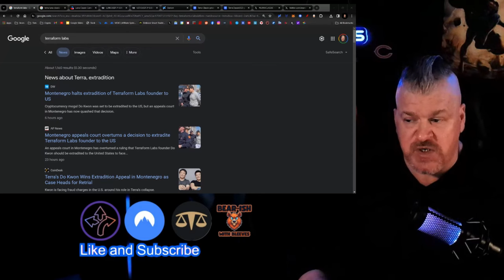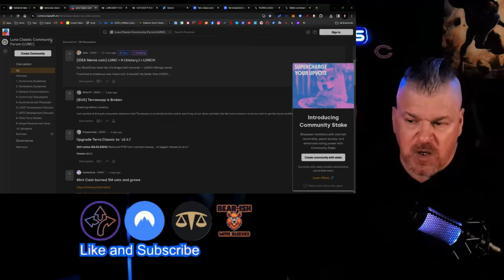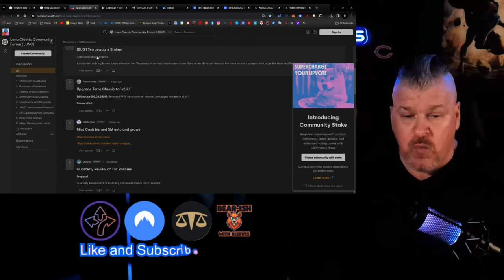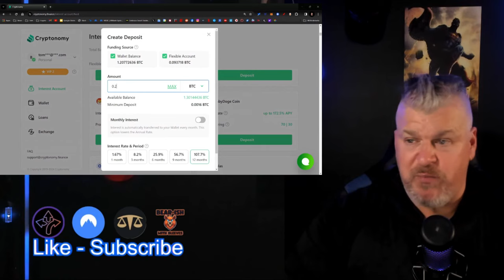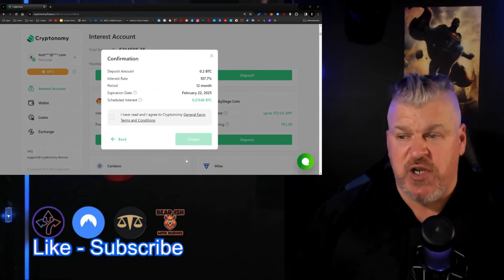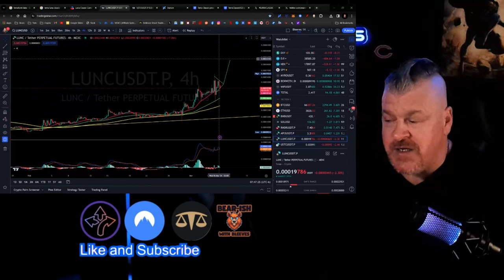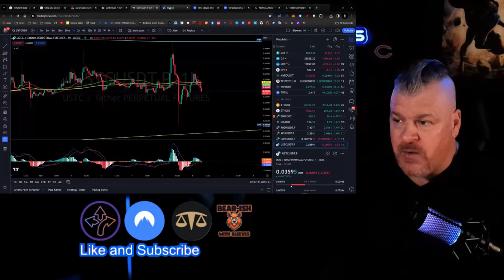TERRA LUNA CLASSIC UPDATE! BURNS SOARING! VOLUME INCREASING! IS THIS THE BIG MOVE?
CRYPTO WALLETS
🪙 ERC-20 Wallet: 0xD507c4eEf733dfC3AB7A145b0367a867a6C45e0C
🪙 BTC Wallet: bc1qsu5c76jkw08a0eqkfkzgcfya99vle3kxe93a3u
🪙 Solana Wallet: FKQssfYgC2qrENwG2cyJyqH7hEYxFWH149zFrGx5Tuj8
🪙 Terra Luna Wallet: terra1ecl4l7yp5cqzgl0hdrlxp8lwjrr6epdv43scsc